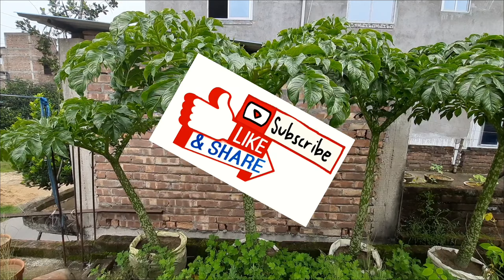ওল চাষ টবে বা বস্তায় করার সহজ পদ্ধতি||Elephant foot yam farming||Ol Chas.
এই ভিডিওর মাধ্যমে খুব সহজেই বাড়ির ছাদে বা উঠানে ওলের চাকি বা বিজ কিভাবে টবে বা বস্তায় প্রতিস্থাপন করতে হয় ও কেমন ধরনের মাটি প্রস্তুত করতে এবং কি কি সার দেওয়া  হয় তা দেখানো হয়েছ।